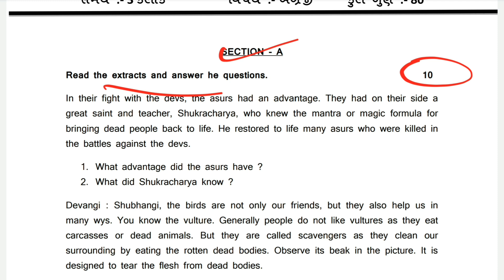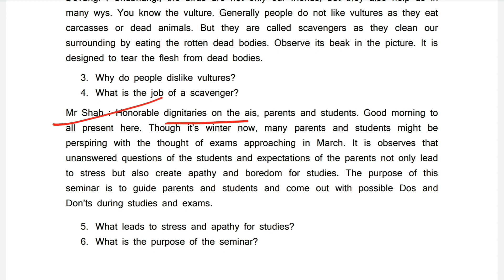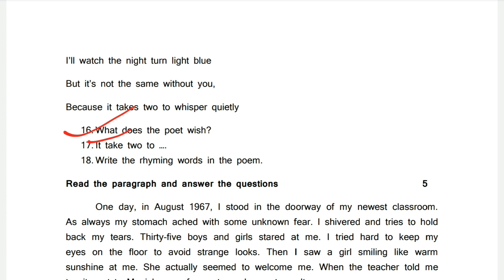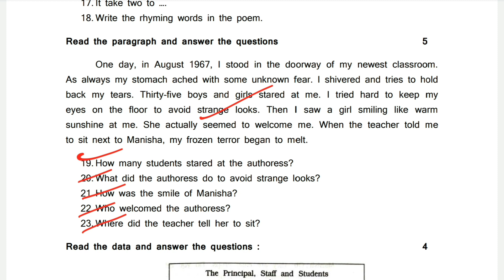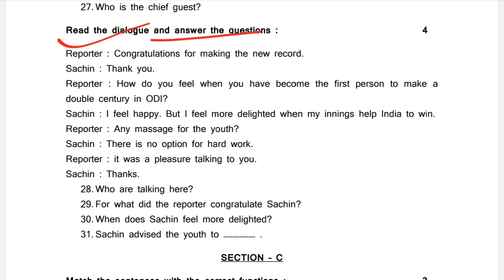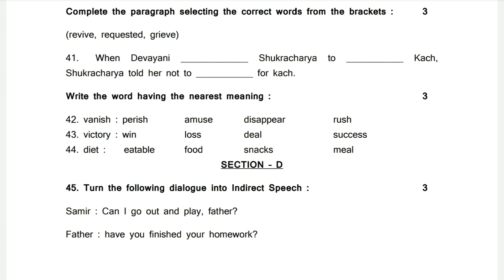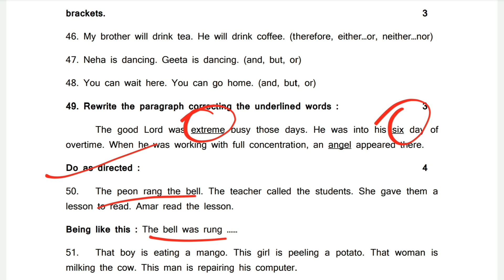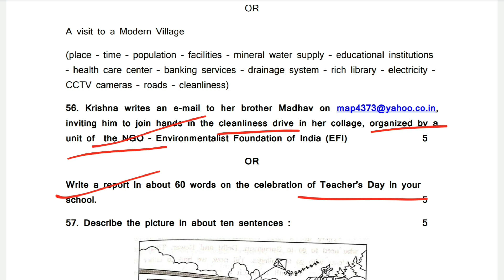dhoran 10 english second exam paper 2023 | ધોરણ 10 અંગ્રેજી દ્વિતિય પરીક્ષા 2023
dhoran 10 science dvitya satra pariksha paper 2023
dhoran 10 standard maths dvitya satra pariksha paper 2023
dhoran 10 basic maths dvitya satra pariksha paper 2023
dhoran 10 social science dvitya satra pariksha paper 2023
dhoran 10 gujarati dvitya satra pariksha paper 2023
dhoran 10 english dvitya satra pariksha paper 2023
dhoran 10 hindi dvitya satra pariksha paper 2023
dhoran 10 sanskrit dvitya satra pariksha paper 2023